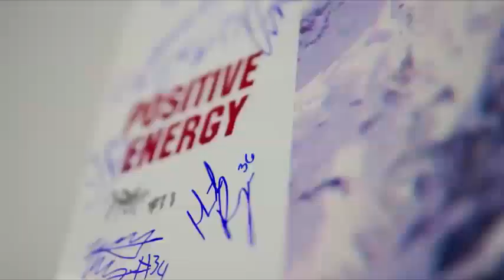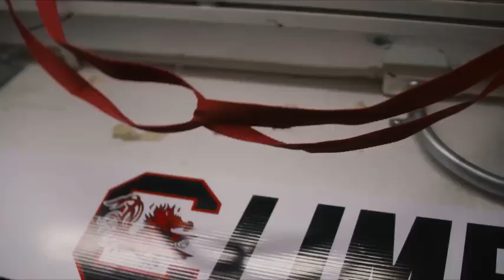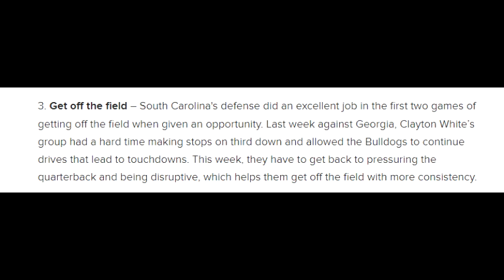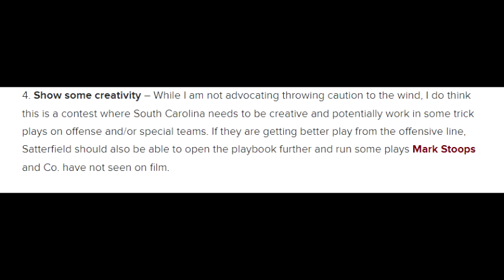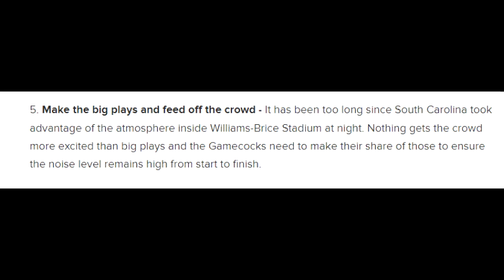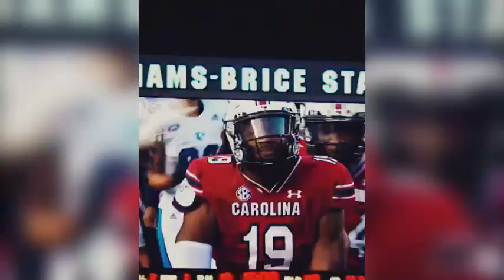South Carolina Gamecocks 5 Keys To Victories Against Kentucky Wildcats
South Carolina will play host to Kentucky tomorrow night with kickoff set for just after 7:00 PM. The game will be televised nationally by the SEC Network and this article takes a look at what the Gamecocks must do well to get back in the win column.

1. Find cohesiveness on the offensive line – No position group I was disappointed more through the first three games of the season than the Gamecock offensive line. Their first three opponents have consistently blitzed both and running situations and passing situations, and offensive line players have not been on the same page. There have been far too many instances of missed blocks and/or blocking the wrong players or flat-out blocking nobody at all. They cannot afford more of that in this contest and also must do a much better job of getting a push on running plays and giving the backs the room they need to produce.

2. Balance on offense – if South Carolina can get better play from the offensive line, it should put them in a position to show more balance offense and give offensive coordinator Marcus Satterfield an opportunity to get into a rhythm with his playcalling. If the Wildcats are able to make the Gamecocks one dimensional, it could be a long night in Williams-Brice Stadium.